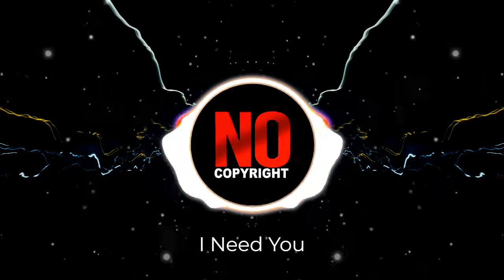I Need You - LiQWYD | EDM & Dance Music (No Copyright)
Do you want to learn Piano and be the next artist? That’s how we started our music career. They have amazing content and teaches a wide range of styles you can take your playing in any direction you choose. 😃🎵

Artist: LiQWYD
Song: I Need You